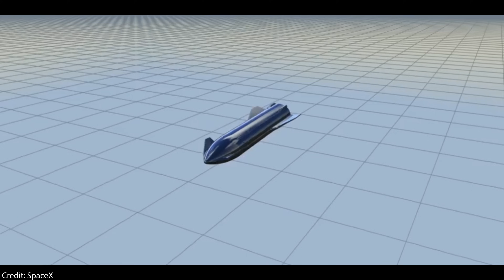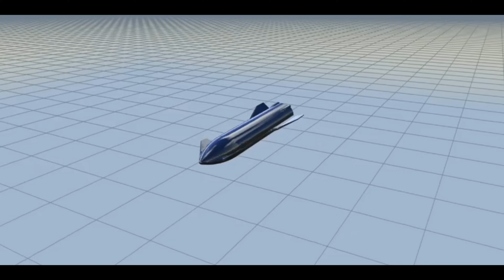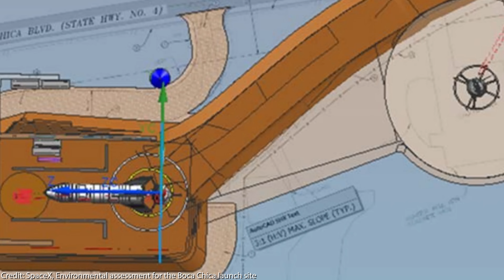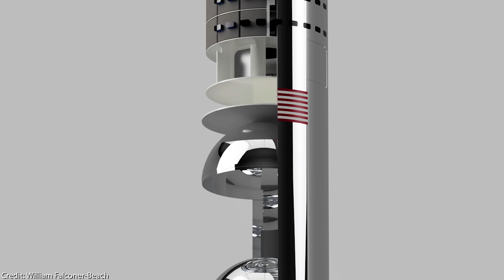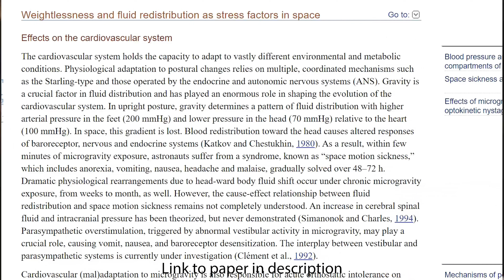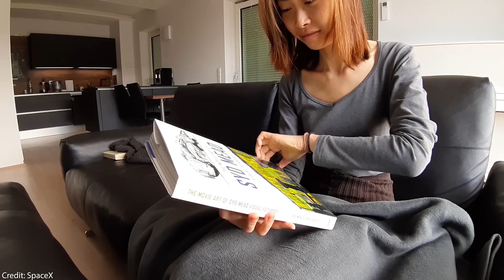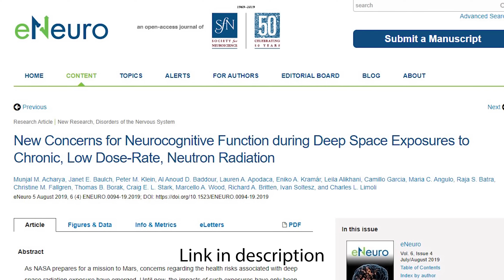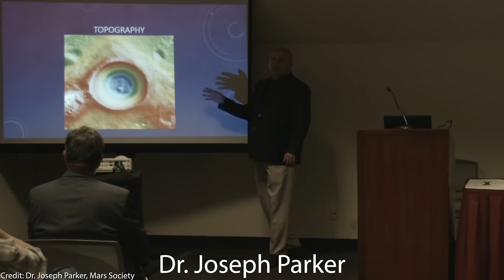How Will SpaceX Colonize Mars [Elon Musk Mars Mission Update]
We talk about how will SpaceX colonize Mars, and give you the most interesting facts from Elon's Starship presentation in Boca Chica, and of course also our thoughts and views on these topics.

So finally the day of the long awaited Elon Musk Starship presentation has arrived and we want to present you all the interesting new updates on the Starship design, and all topics and talk about all the interesting questions. For example how will SpaceX land on Mars or how will SpaceX colonize mars.The new Starship design has some changes as compared to the last iteration of Starship with the three fin design.

Elon held the presentation at the SpaceX Boca Chica facility, where the Mk1 SpaceX starship orbital prototype was built in full glory, serving as an impressive 50m tall background for the presentation. Actually, as Elon said, the Mk1 will not fly to orbit, only the Mk4 and Mk5 will start actually flying to Orbit.
Elon first talked about the new design changes and the reasons why they were done. Unfortunately we didn't see any new renderings the interior of Starship, but some really interesting animations of the SpaceX Starship landing, after performing a dive maneuver, like a skydiver, using it's new wing design for aerobraking.

He also talked about the Super Heavy SpaceX starship booster of the mighty SpaceX Superheavy Starship, which will now have up to 37 raptor engines, but initially maybe only 24, depending on how many Raptor engines will actually be able to produce and what implications its insane 150t LEO capacity will mean for the future of humanity.

He then elaborates also on why they decided to abandon the liquid methane bleeding hull and go for classical heatshield tiles, and also why they decided to go for 301 stainless steel and build a Starship spaceX stainless steel rather than a carbon fiber composite starship.

He then also went philosophical, and even Aliens were mentioned quite a few times. He then went on to answer many questions and we talk about them and also give our own opinions about them.

What we like a lot, was that boring machines on mars or the moon were mentioned to dig underground bases, which we found super awesome, and even Tesla Mars rovers!

However, we really missed him talking about creating an artificial gravity on Starship, either by rotating the starship itself, or tethering two staships and rotate them around their center of gravity. And also no mention of some shielding against cosmic rays. We think these issues are very important and need to be solved for a successful colonization of mars.

This video is a bit longer, because we won't be able to upload another one this week, as we will be on a roadtrip in a Tesla Model 3 in the western USA. For the next 5 weeks we have prepared one video per week with some quite interesting topics. And we'll do an interview with Dr.Joseph Parker of the Mars Society, to which we are looking forward to very much, which we'll upload as soon as we're back. We'll then upload our usual two videos per week again as always, focusing now more on Spaceflight.

Here we gave move details on the risks of zero-G environment & cosmic rays, as well as proposed some possible solutions:

A highly interesting paper on the detrimental effects of long zero g deep space journeys on the human body:

Highly interesting read on the tolerance of rotation to create artificial gravity (tether starships vs rotating single starship):

Severe damage of unshielded long spaceflight on the brain because of cosmic rays: